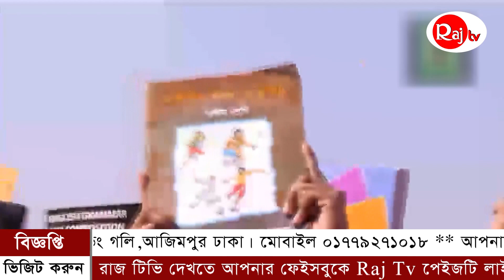নতুন বছরে ট্রাম্পের সঙ্গে বৈঠকে আগ্রহী কিম রাজ টিভি সারাবিশ্ব সংবাদ